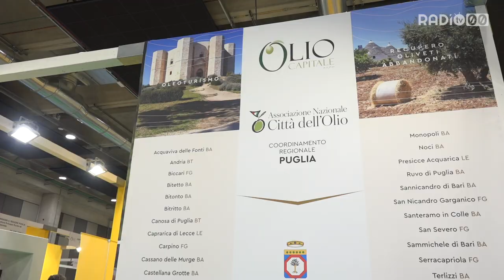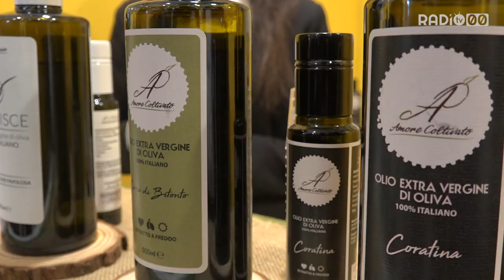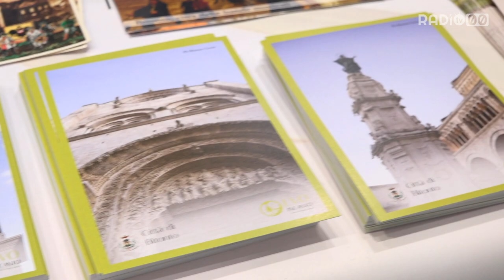"Bitonto è la capitale morale dell'olio". Luci (e qualche ombra) da "Olio capitale"